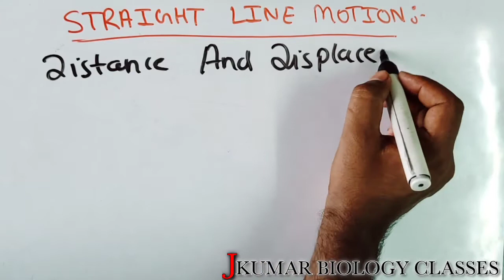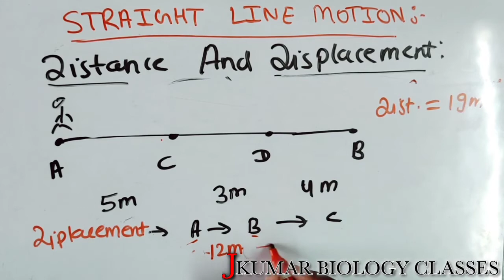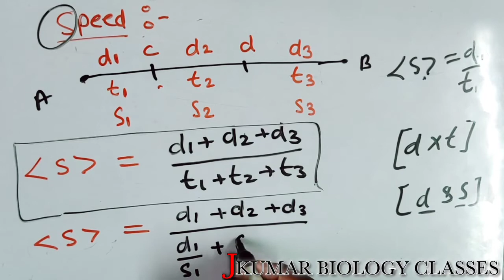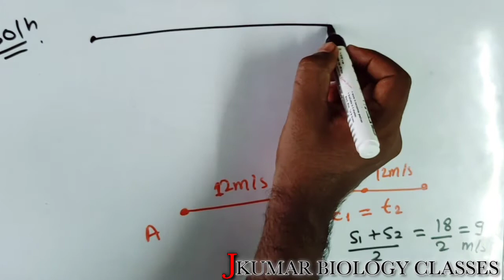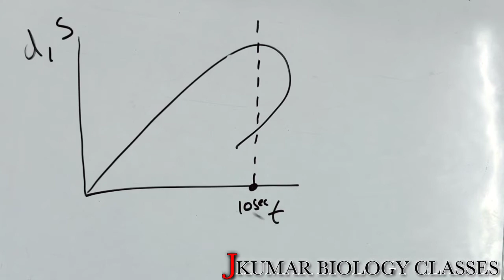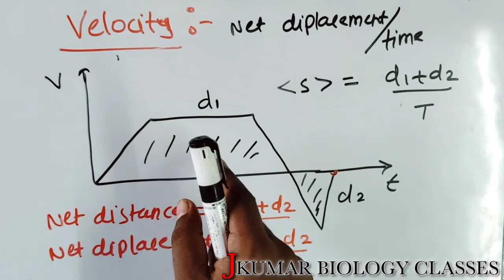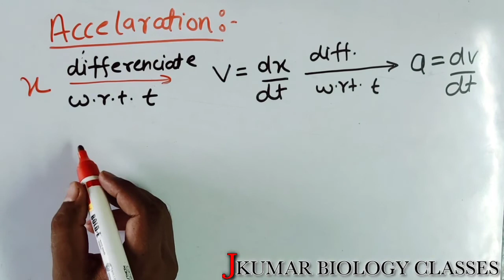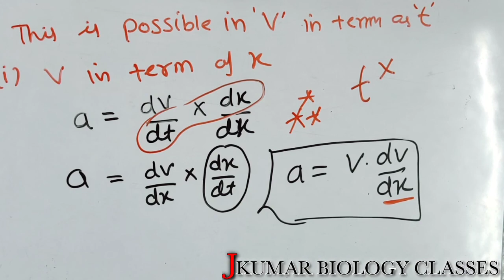Episode 3 |Physics Punch 👊 | Straight Line Of Motion | Kinematics| Disttance, Displ, Speed,Velocity